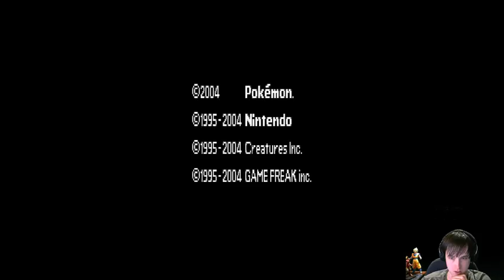Pokemon Green Randomizer Nuzlocke Ep 9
Yet another new beginning, i cant seem to catch a break... -- Watch live